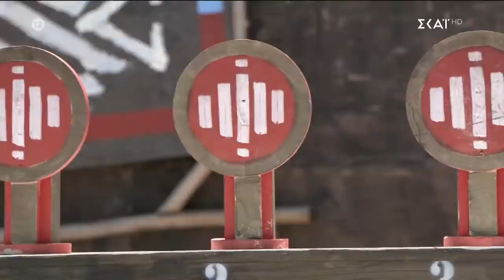Survivor | Trailer | 02/06/2022